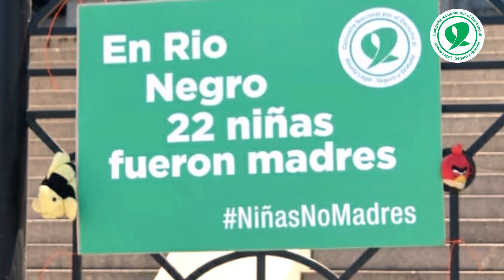En Campaña hasta Que Sea Ley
De norte a sur, de este a oeste, jornadas que hacen historia.
Es urgente, AbortoLegal2020.
¡Formá parte de la conquista de nuestro derecho humano!